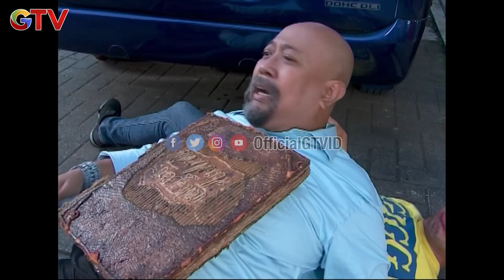Ketiban Buku Kramat | Naik Enak Turun Ogah | Eps.17 | (1/3)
Sitcom ini dijamin bisa bikin kamu klimaks! Tertawa sampai syaraf terpuncak karena komedi yang hadir terasa begitu dekat. Cuplikan kejadian sehari-hari dengan beragam masalah yang bisa selesai dengan cara unik. Pokoknya dijamin bikin kita semua geleng-geleng kepala. Dengan karakter dan nuansa yang berbeda setiap episodenya, yuk saksikan sitcom Naik Enak Turun Ogah hanya di GTV!